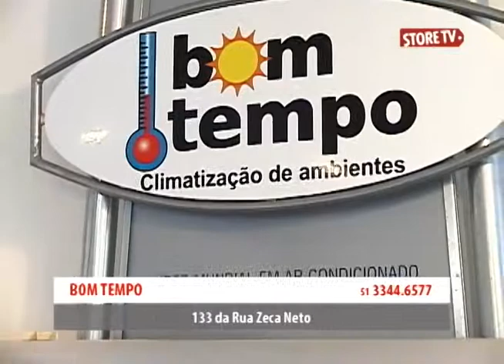Store TV - Infomercial - Bom Tempo 12/2013